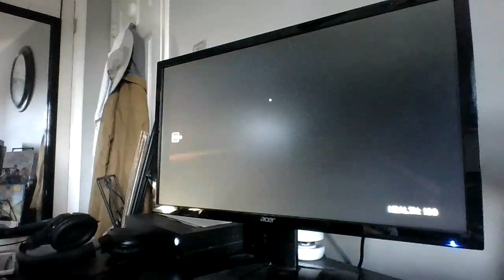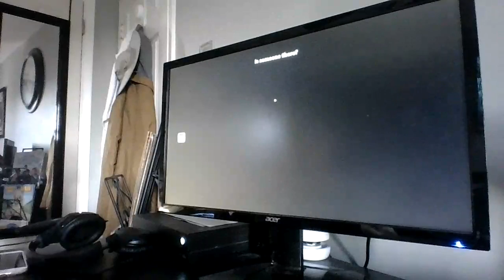I GOT THE BOSS ENDING!!! Puggy Plays... Roblox Moving Day Story;)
Hello Pug Lovers, and today we are playing a Roblox Game called Moving Out Story, so enjoy the video;)